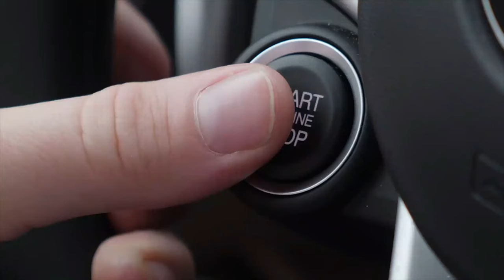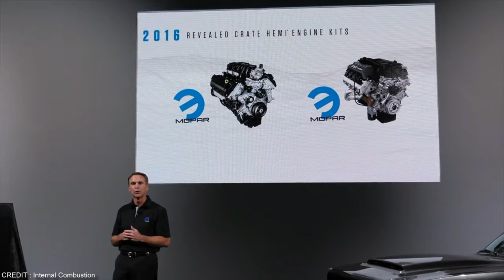Dodge Final SRT Hellcat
Welcome to our deep dive into the final chapter of an automotive legend, the 2023 Dodge Hellcat. In "End of an Era: The 2023 Hellcat's Grand Exit & What Lies Ahead," we're saying a poignant goodbye to the roaring engines that have defined muscle car culture. This video not only celebrates the legacy of the Hellcat but also looks forward to the electrifying future Dodge has planned. 🏁🔌

🔥 **What's Inside:**
- **A Tribute to Power:** Explore the roots of the Hellcat's dominance in the muscle car world, from its inception to the powerhouse it became.
- **2023 Unleashed:** Get the inside scoop on the final Hellcat model—specs, design, and the sheer power under the hood.
- **Behind the Wheel:** Exclusive insights and reactions from muscle car enthusiasts and experts on the Hellcat's farewell edition.
- **The Future is Electric:** Dodge's electrification strategy revealed—what the transition means for fans of traditional muscle cars.
- **Exclusive Sneak Peeks:** Teasers of Dodge's upcoming electrified vehicles and how they aim to continue the Hellcat's legacy.

🚗💨 Whether you're a long-time Hellcat fan or intrigued by the future of electric muscle cars, this video offers something for everyone. Join us as we celebrate the end of an era and look ahead to the new age of automotive innovation.